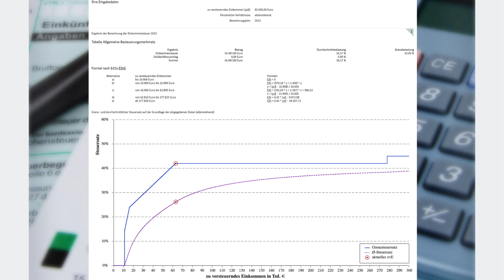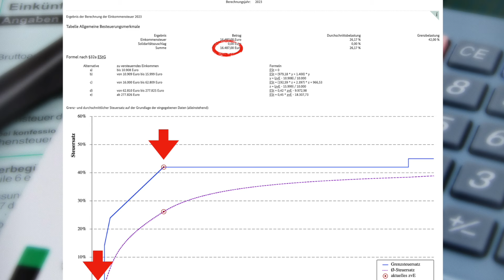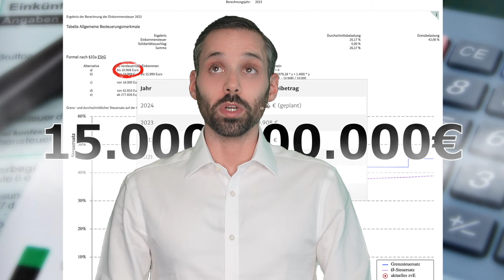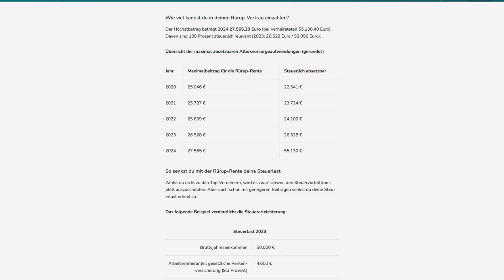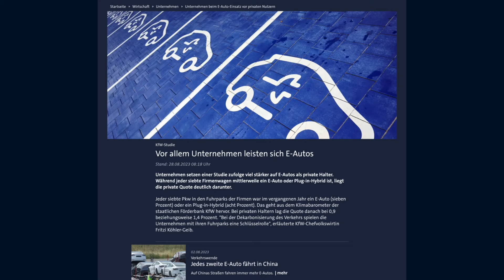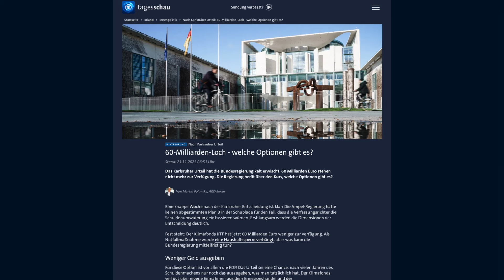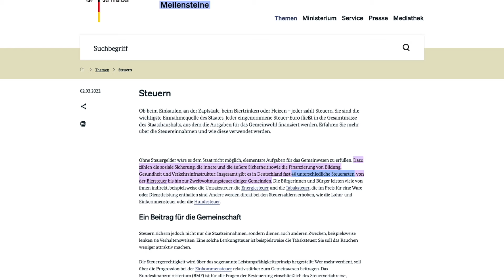Germany's 2024 Tax Changes Explained 🤑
Discover the tax changes awaiting you in Germany in 2024! In this concise breakdown, we unpack the 7 major tax changes that will impact your income and expenses. Whether it's maximizing tax benefits or preparing for increased costs, we've got you covered.

🌐 Key Highlights:
💰 Tax Cuts for All: Learn how a €15 billion tax cut benefits every viewer, ensuring you keep more of your hard-earned money.
📉 Tax-Deductible Expenses: Explore actionable steps to decrease your taxable income, from pension contributions to office essentials.
📈 Retirement Savings Magic: Delve into the tax advantages of investing in ETFs within a base pension level 1, unlocking potential government contributions.
🗂️ Painless Tax Filing: Take advantage of the increased tax-free allowance for filing your German taxes, making the process easier and more lucrative.
🚗 Company Car Strategies: Understand the tax implications of electric, hybrid, and regular company cars, maximizing benefits for electric options.

🚨 Challenges Ahead:
🍽️ Dining Dilemma: Brace yourself for a 12% increase in restaurant prices due to the VAT rate returning from 7% back to 19%.
🌍 CO2 Tax Impact: Navigate rising CO2 taxes affecting driving, electricity, and heating costs. Understand the real impact on your expenses.

Set Yourself Up For Financial Success!